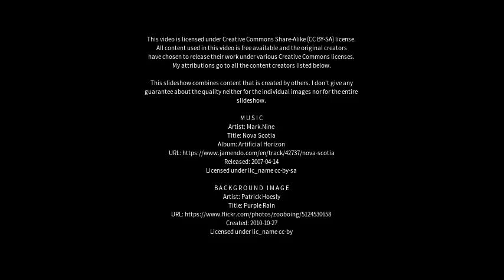Best places to visit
Best places to visit - Belrose (Australia) Best places to visit - Slideshows from all over the world - City trips, nature pictures, etc.